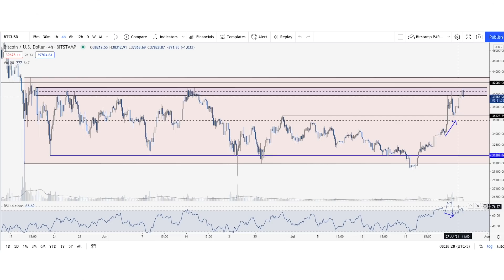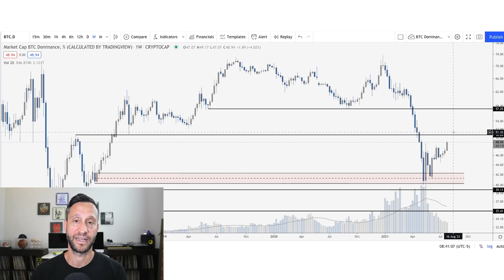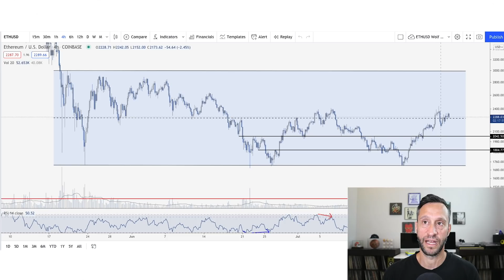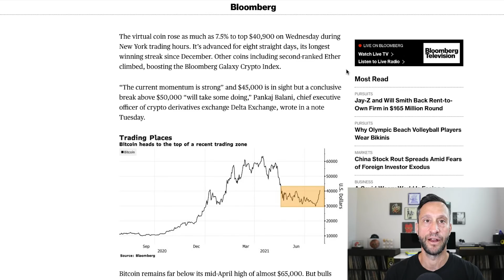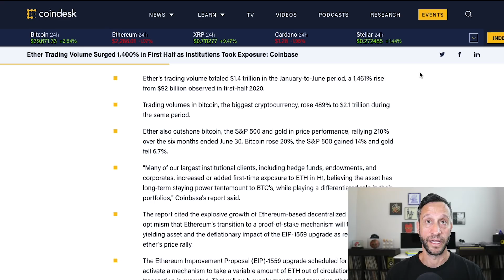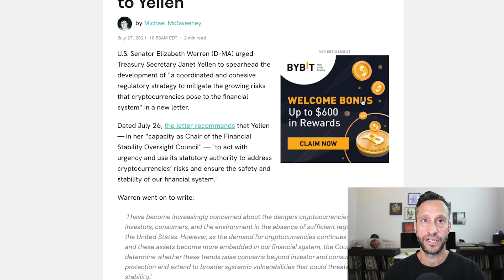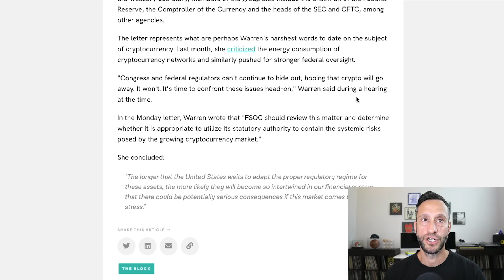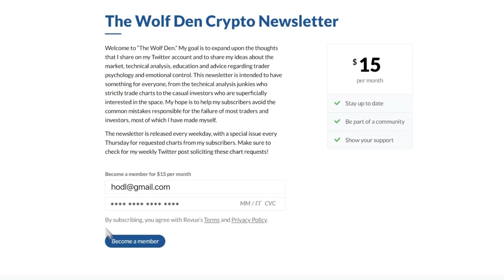BITCOIN IS SKYROCKETING, BUT ETHEREUM WILL OUTPERFORM BITCOIN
Bitcoin is skyrocketing, but we still need to break the $42K level to start talking about 6 figure Bitcoin prices. Ethereum is showing even larger trading volumes than Bitcoin, surging 1,400% in Q1 and ETH has a chance to outperform BTC. In the news: Bloomberg states that Bitcoin might be on the longest winning streak in 2021, Binance is reducing daily withdrawal limits to 0.06 BTC for accounts without KYC and looking for a new CEO to replace CZ, and Elizabeth Warren wants tighter crypto regulation. And some good dog news: Burger King Brazil has started accepting Dogecoin for its dog food.

Timestamps:
0:00 Intro
1:35 Bitcoin monthly chart
1:55 Bitcoin weekly chart
2:43 Bitcoin daily chart
3:24 Bitcoin 4 hour chart
5:30 Bitcoin vs Altcoins
6:37 Ethereum chart
7:28 Bitcoin eyes longest winning streak in 2021
8:18 Ether trading volume surged 1,400%
9:27 Binance shrinks withdrawal limits
10:15 Elizabeth Warren pushes for tighter crypto rules
12:35 Burger King Brazil to accept Dogecoin